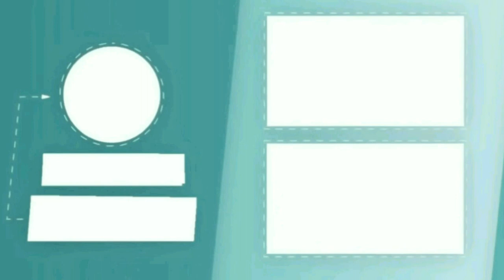Karachi Rain Watch Still End ll STORYTIME 🔥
Worst day Watch Still end ll STORYTIME 🔥